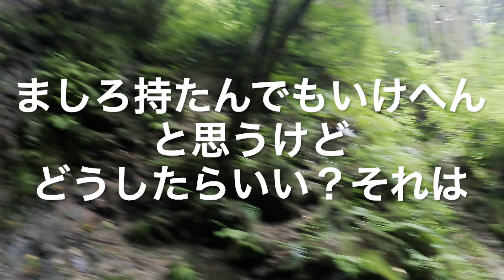金剛山 石ブテ東谷 01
2022/07/23
金剛山
石ブテ東谷